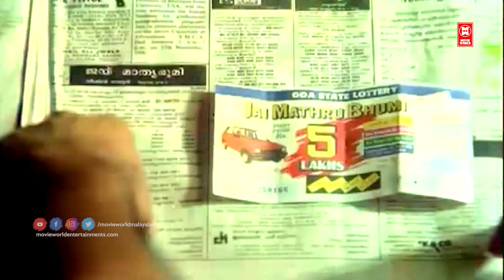കാലത്തെ ആ വെറിയൻ മേനോൻ കേറി വന്നു ഞാൻ അയാൾ കാണാതെ അടുക്കള വഴി ഇങ്ങു പൊന്നു | Malayalam Movie Scene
|| ANTI-PIRACY WARNING ||

*COPYRIGHT PROTECTED*